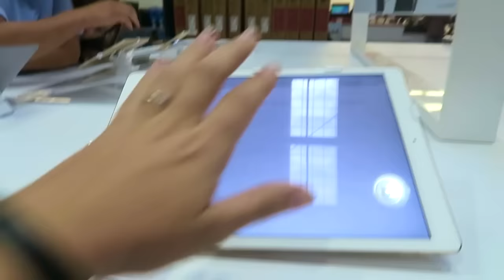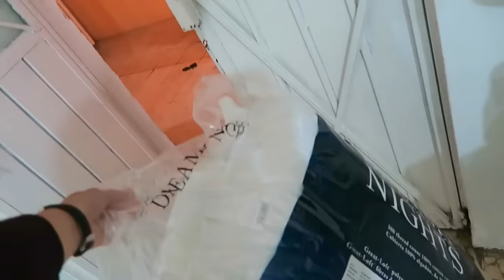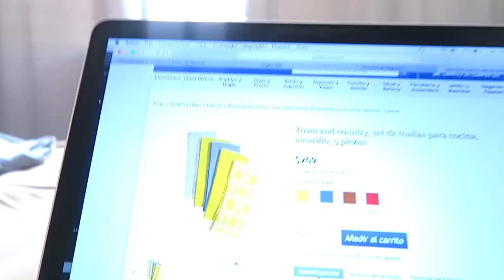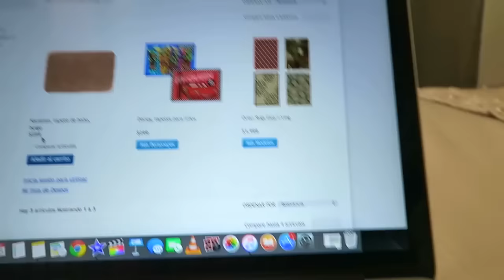Vlog domenica 24 Aprile! Acquisti essenziali! || Gemminamakeup